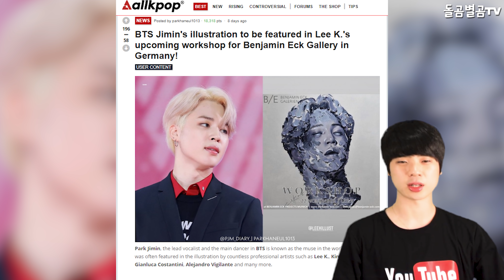【ENG】BTS 지민 작품이 이젠 독일에도 뜬다고?!! 역대급 영향력 화제 BTS Jimin's work is now in Germany? 돌곰별곰TV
정대규

감사합니다.

네이버 파파고 다국어 번역 :

BTS Jimin's work is now in Germany? all-time influence topic

防弾少年団ジミンの作品は 今ドイツにあるんですか？ 歴代級の影響力を持つテーマで

BTS智敏的作品現在也出現在德國？！！ 歷代級影響力話題

감사합니다^____^

감사합니다.